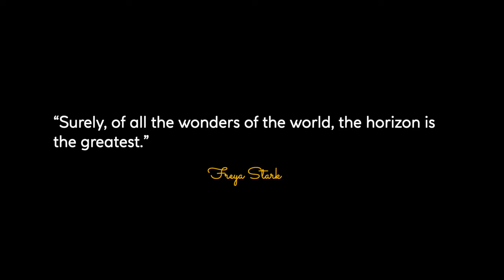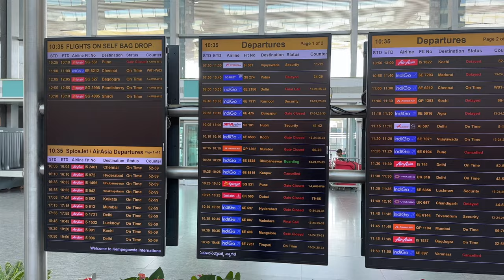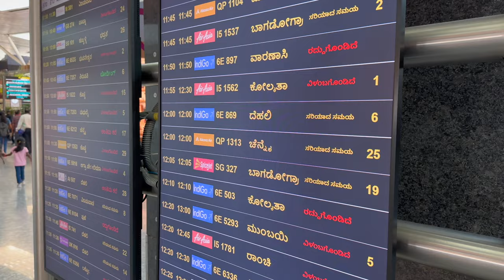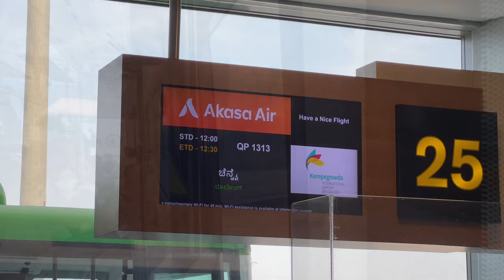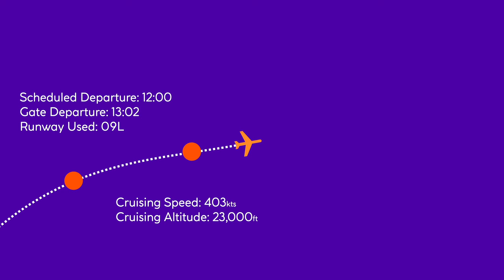AKASA AIR 737 Max 8 🇮🇳【4K Trip Report Bengaluru to Chennai】India's NEWEST Airline!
What's it like to fly India's Newest Airline, Akasa Air on their 737 Max 8s? Check out this 4k Trip Report & Honest Unsponsored Review on board this super short flight!

Hi there! My Name is Kevin and today we will take a deep dive into the full Akasa Air domestic experience. We will start off with the airline's history, explore the airport in Bengaluru, do a bit of plane spotting, take a bus to our remote stand, do a detailed tour of our seat on board and explore the food and drink options that are available- all wrapped up of course with The Flip Flop Score.

💰 Flight Fare
Room Rate: $86.73 USD
Class: Economy
Inclusions: Board First, 15kg Checkin, Priority Checkin & Bag, Carry On + 5kg

⇢ 11 Mar: The Leela Palace Chennai, India
⇢ 16 Mar: The ITC Grand Chola (Luxury Collection) Chennai, India
⇢ 18 Mar: Vistara A320 Business Class Chennai to Delhi
⇢ 23 Mar: Vistara 787-9 Business Class Delhi to Paris  (❤️ A MUST Watch!)
⇢ 25 Mar: Terrass" Hotel Paris, France

⏰ Videos posted at:
8:00 (US-EST), 14:00 (UK), 18:30 (India), 20:00 (VN), 23:00 (AEST)

---Video Chapters---
0:00 Flight Preview
00:10 Intro
00:25 Welcome to Bengaluru
00:48 Airport Terminal One
01:30 Check in Hall & Procedures
01:45 Akasa Air Background & History
02:29 Route Network
03:13 India Aviation Market Growth
03:30 Plane Spotting & Terminal Walk
04:00 Our Boarding Gate
04:14 Your Friendly Reminder
04:50 Bus Gate Boarding
05:02 Today’s Stats
05:19 Our 737 Max 8 Aircraft
06:00 Walking On Board
06:19 My Seat
06:28 Seat Details
07:15 Pushback
07:33 Drink & Snack Service BEFORE Takeoff!
07:45 Taxi to Runway
08:15 Spool Up & Take Off
08:55 Our Route to Chennai
09:15 On Board Food & Drink Menu
09:30 Snack Service
09:50 Final Approach & Landing into Chennai
10:44 Spice Jet? Or Jet Spice?
11:00 Taxi to Gate & Deplaning
11:39 The Flip Flop Score